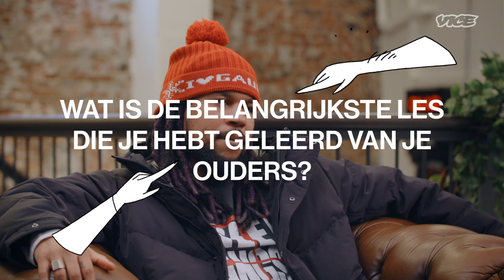Bokoesam | Het VICE Interview